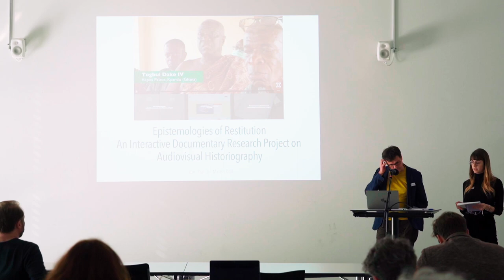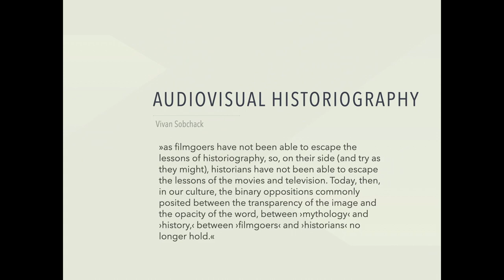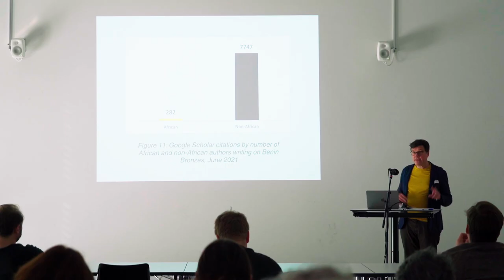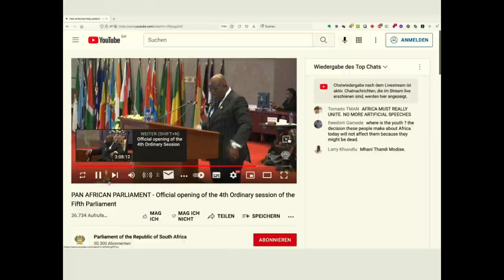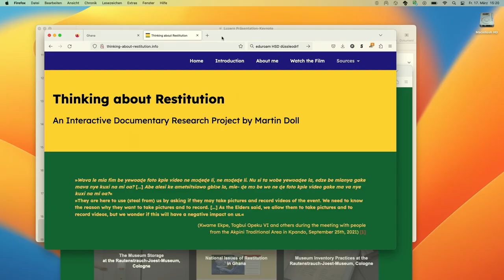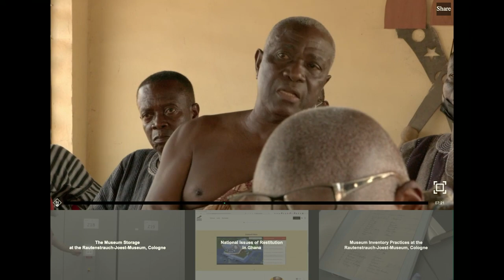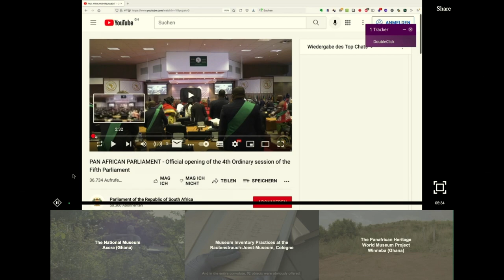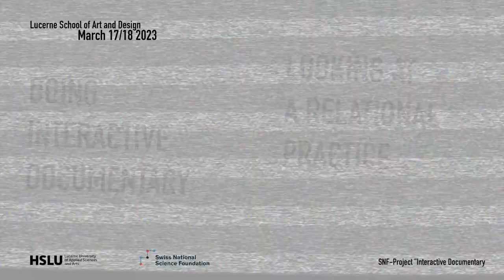Doing Documentary – Martin Doll / University of Düsseldorf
**Talk by Martin Doll / University of Düsseldorf** presented at the two-day conference "Doing Interactive Documentary - A Relational Practice" held in March 2023 at HSLU – Lucerne University of Applied Sciences and Arts. The conference was organized as part of the research project "Interactive Documentary" funded by the SNF, which focuses on developments and challenges in interactive documentary filmmaking. The playlist includes a variety of talks delivered by renowned makers and experts in the field, covering different aspects of interactive documentary production from conception to distribution and archiving. These talks offer valuable insights into the complex world of interactive documentary production.

to learn more about the research project.